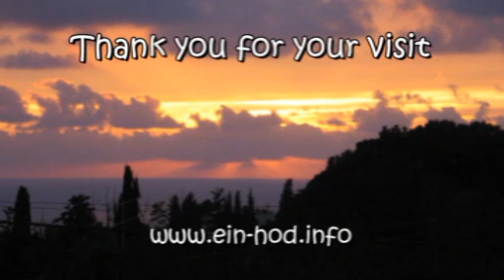Yechieli & Ringel Familys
Visit to Ein Hod